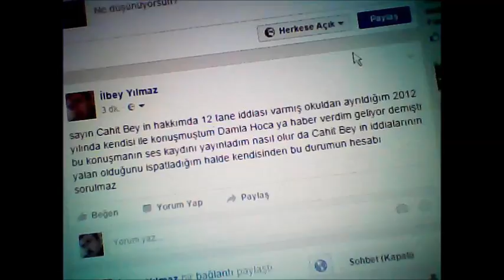Filmim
İlbey Yılmaz